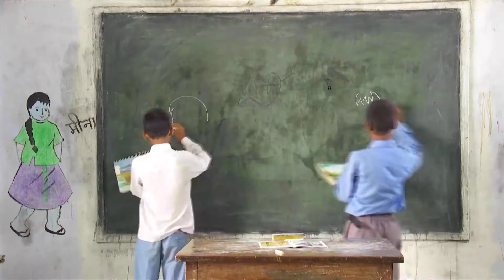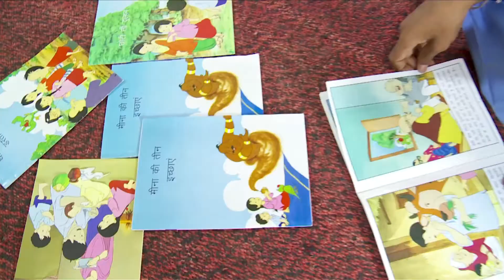Unicef I Meena Day Film